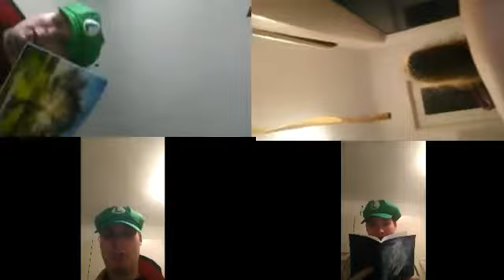Erklarungs Mehrfach Spezial 1 Quadparison 9 von SGT Spiderkill